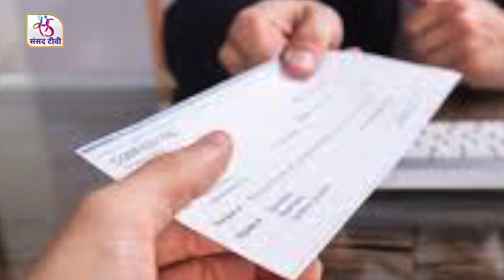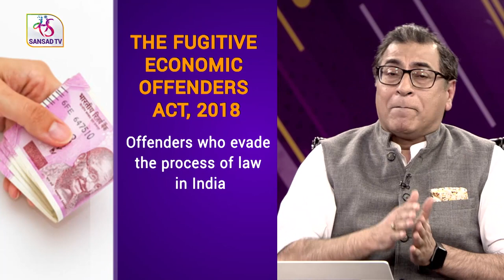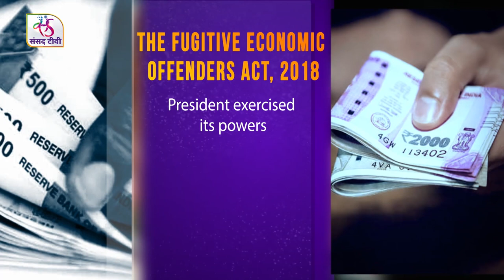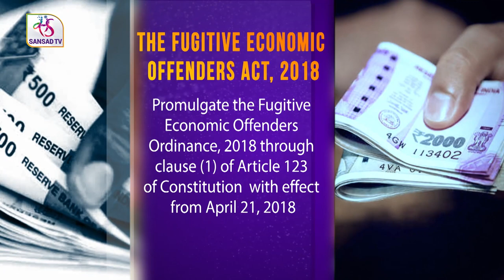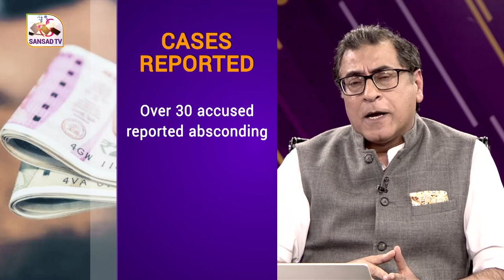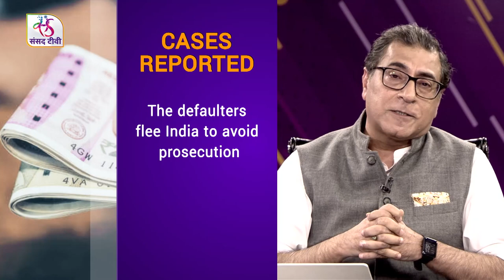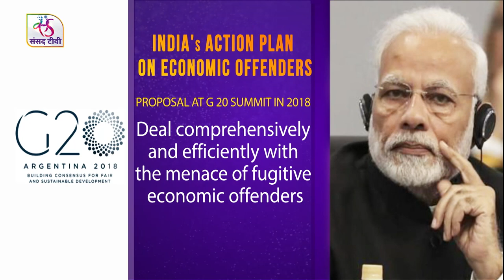75 Years: Laws that Shaped India | The Fugitive Economic Offenders Act, 2018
In the series of Landmark Laws enacted by Indian Parliament, this episode brings the scope and significance of The Fugitive Economic Offenders Act, 2018. Watch Justice Rajiv Sahai Endlaw, Former Judge, Delhi High Court and P K Dash, Former Member, CBDT share their insights on the statute.

Guest Anchor- Hemant Batra

Producer- Bhawna Nayar